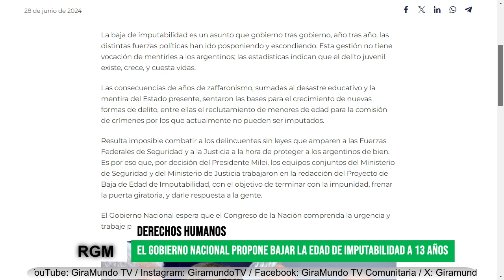Baja de la imputabilidad: La legislación vigente y el nuevo proyecto de ley nacional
El Ministerio de Seguridad y el Ministerio de Justicia elaboraron un proyecto de ley para avalar la condena de menores de edad.
En la página del ministerio de seguridad, la comunicación oficial dice: “Resulta imposible combatir a los delincuentes sin leyes que amparen a las Fuerzas Federales de Seguridad y a la Justicia a la hora de proteger a los argentinos de bien. Es por eso que, por decisión del Presidente Milei, los equipos conjuntos del Ministerio de Seguridad y del Ministerio de Justicia trabajaron en la redacción del Proyecto de Baja de Edad de Imputabilidad”
¿Cuál es la situación actual de régimen penal juvenil? ¿Qué debería tener en cuenta para adecuarse también a los acuerdos internacionales que protegen los derechos de NNyA respecto de la baja de la punibilidad?
Conversamos sobre esto con la abogada especialista Julieta Giordano, Responsable del área de niñez y adolescencia de la Asociación Civil Xumek e
investigadora en el colectivo de niñez y adolescencia a nivel nacional.